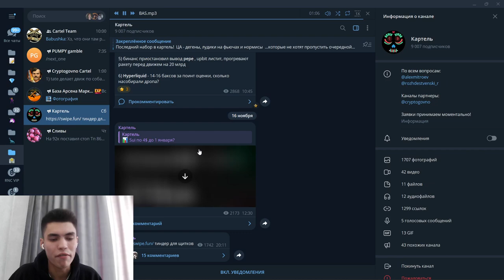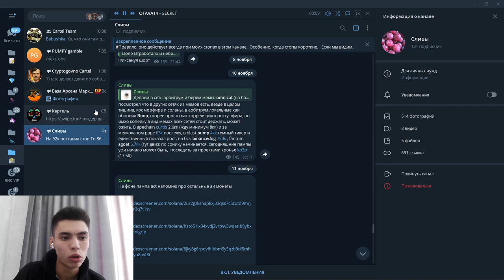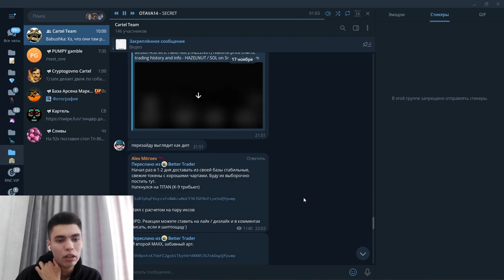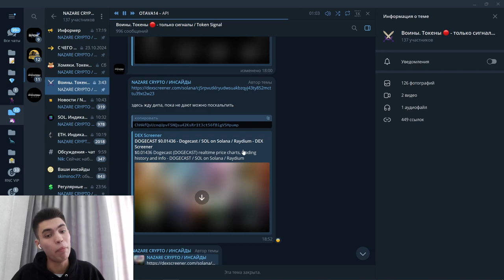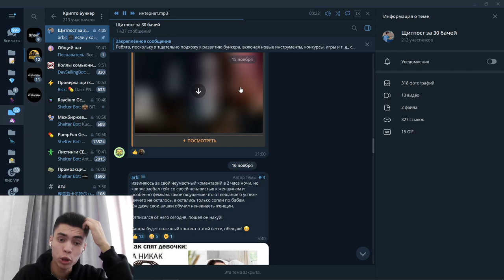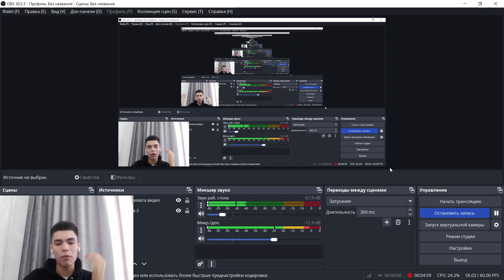Я купил Приватки по КРИПТЕ НА 500 БАКСОВ В МЕСЯЦ и вот что из этого вышло